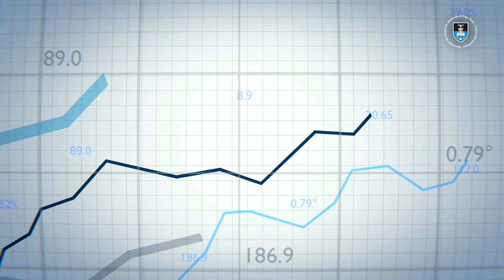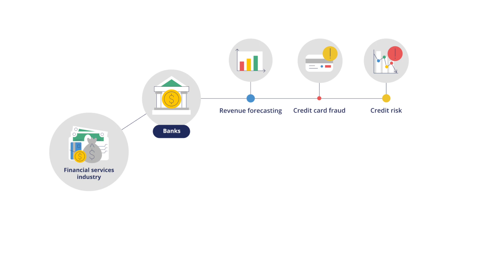Examine the Applications of Data Science | Learn Data Analysis with UCT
Extracting meaningful data can drastically improve business decisions and inform modern business strategy. When a company can efficiently gather, sort, and interpret key business information, they are poised for success.

Etienne Pienaar, senior lecturer in the Department of Statistical Sciences at the University of Cape Town (UCT), discusses various data science applications. He looks at how big data and statistical analysis have become integral to modern-day businesses.

Learn how to sort, analyse, and interpret data to inform business strategy on the Data Science with Python online short course from UCT.

8 weeks, entirely online.

Explore the increasingly important role of data science and analysis in your company or organisation.